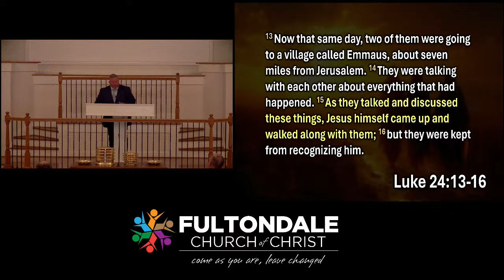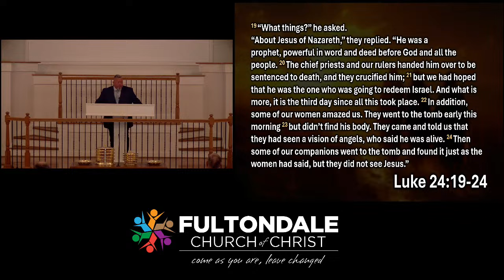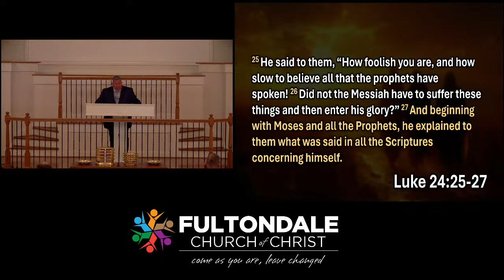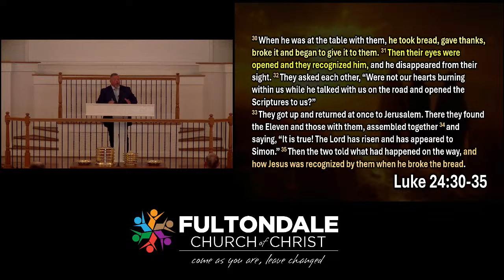Lord's Supper Sermon by Keith Stonehart " Emmaus" 3/31/24